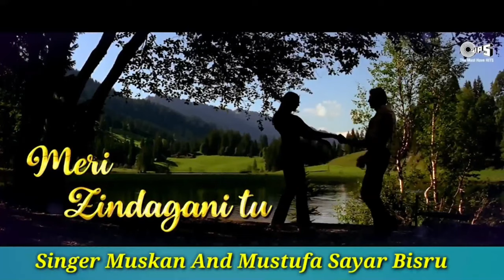भाई ने मेरो सूट फाड़ो।। सिर्फ गम के मरीज जरूर सुनें। मुस्कान सिंगर, मुस्तुफा सायर बिसरु। जो भी कसमें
4, My Fourth youtube channel

okkkkkkk.

√Artist. ( and Mustufa Sayar)

√Editor. (Sayar Mustafa)

√ Musician  Nasir Singer Punhana

           🛑 🛑🛑⚠️Wrong⚠️

सोना_मेवाती धन्यवाद।।

Ok. ,,,,,,.।